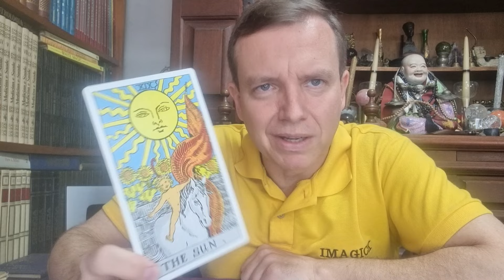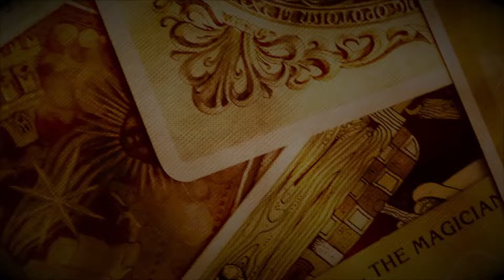Conselhos do Tarô - 475 - Magickal Tarot